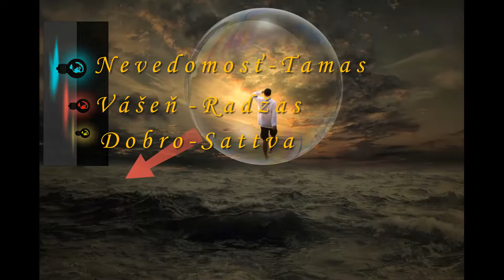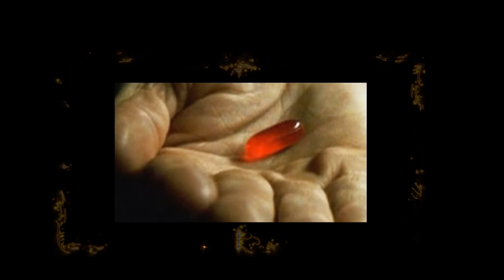Čo spôsobí zvýraznenie IMUNITY od hmotného pôsobenia? ( Ekadaši pôst = bublina a zastavenie sa)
Dodatok k videu o Ekadaši duchovnom pôste pre podmienené duše.